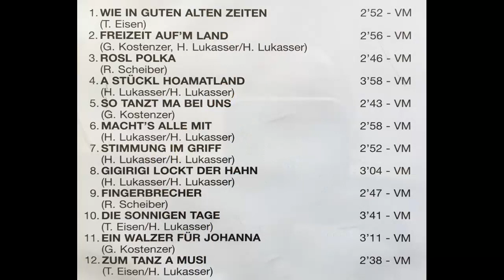4 Tiroler Buam - Wie in guten alten Zeiten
4 Tiroler Buam - Wie in guten alten Zeiten
Album Wie in guten alten Zeiten
Polka von Thomas Eisen